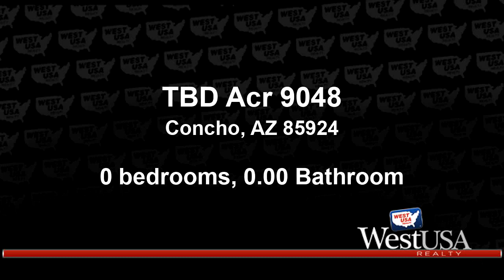Home for sale - TBD Acr 9048, Concho, AZ 85924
Come get away from it all on your own 40 acres of beautiful Arizona land located east of the historic town of Snowflake. Build your dream home off the grid, ranch, camp, the list goes on! Tall juniper trees offer privacy. Call today!!! This could be the place you have been waiting for!!!

Bedrooms: 0
Bathrooms: 0.00
Square Feet: 0
Price: $22,000

For more information about this property, please contact AMY C. WILSON at or . You can also text 5521745 to 67299.

04/24/2019 03:04:03 am

Last modified: